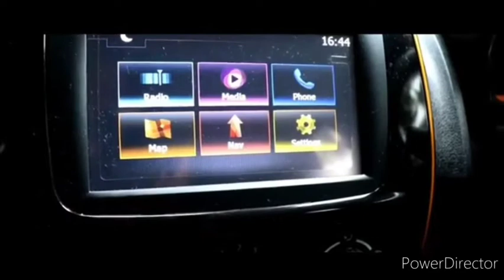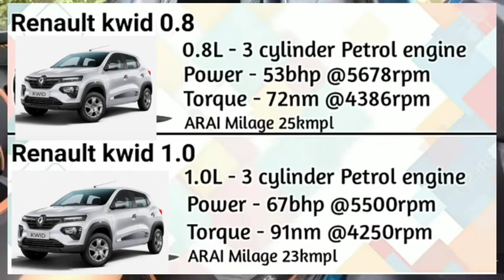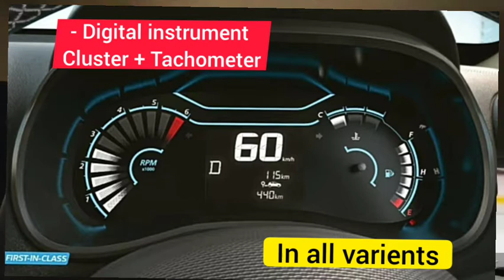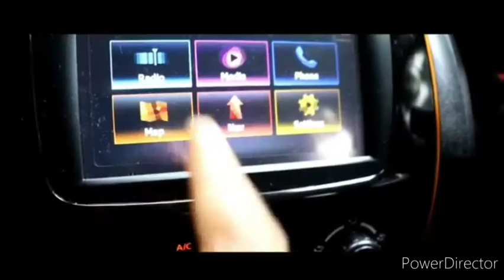Renault kwid 0.8 Bs6 2020 variants explained | STD, RXE, RXL and RXT | all model explained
hi, friends in this video i'm going to explain features of BS6 kwid with including all varients from base model to top model. In which STD, RXE, RXL and RXT are included.
    the best variant according to experts is RXL it is the top most selling model of Renault Kwid.
this variant includes all basic features.